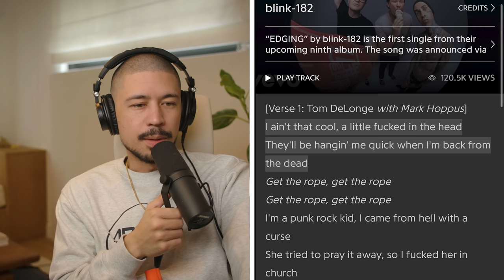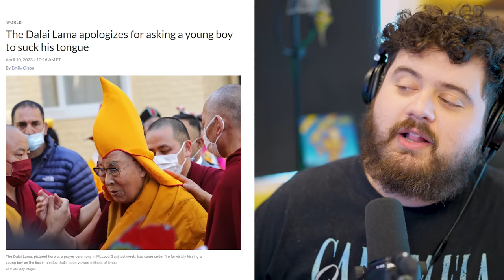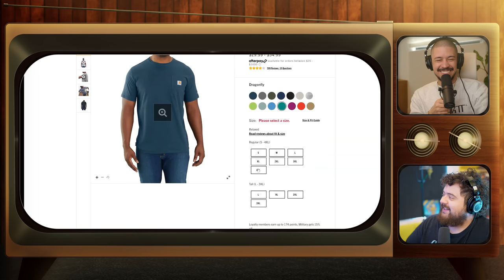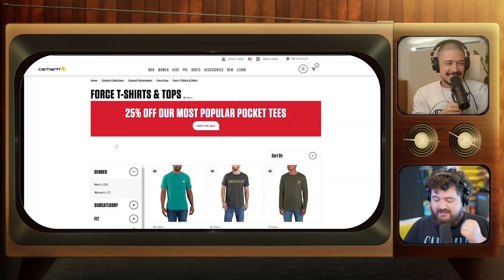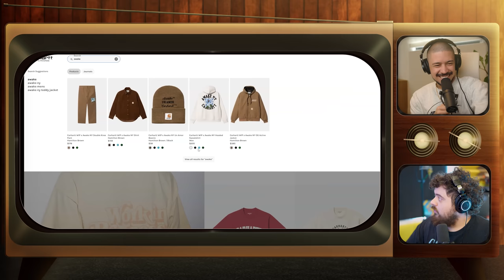Noel Picked up Smoking | Stretch and Fade - Episode 7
Hunter and Noel discuss new methods to reinvent themselves including practicing veganism, a new wardrobe, a cigarette habit and a move to Tibet. Plus, recent prank attempts, stories of tik tok killers and why eczema is gross.

and download the Zocdoc app for FREE. Then find and book a top-rated doctor today. Many are available within 24 hours.

Chapters:
0:00 Tempted
0:55 Intro
1:19 Hard Podcasting
2:22 Voice Acting Pranks
4:19 Competition of Love
7:41 Vegan Bodybuilding
12:16 MyBookie
13:12 World of Shirts
14:27 Tik Tok Killers
19:11 Vine Star Noel
20:42 Smoking
21:47 Deodorant Time!
23:54 Eczema is GROSS
27:11 ZocDoc
28:35 Pimple Wife
30:50 Vegan Hunter
32:00 The Prince Sponsor
34:14 Performance Veganism
35:39 Vegan X Vegan
36:49 Hardcore & Old
42:13 Tempting
44:42 Tongue Sucking
47:17 Moving to Tibet
49:17 The Tootsie Pop Family
51:13 Sopranos Cheek Kissing
52:15 Sexy Fat Fashion
55:23 Women from St Antonio
56:11 Vintage Dealers
57:32 Big Dog Goes Hard
59:22 Becoming Us
1:00:30 Carhartt WIP
1:04:15 Squatting 500 Old Man Strength Midwestern Build/Strong
1:05:47 Finding Hunter’s New Groove
1:07:35 Gym Ghouls
1:09:11 Transformation Reveal
1:10:20 Jeans in The Gym